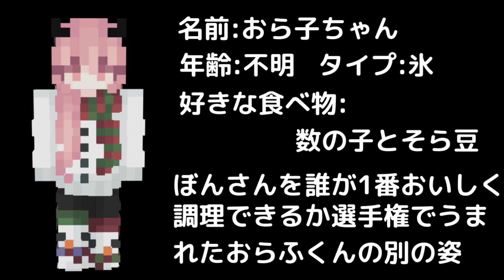✂️ 【ドズル社】唐突に別人格が表れるおらふくんw【切り抜き/名場面】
ドズル社の方々の切り抜き動画をはじめました、【ドズル社のショート】です。

▼死亡確定シーンのみ使用

ドズル社長とぼんさんの掛け合い、おんりーちゃんのスゴ技、おらふくんの天然、おおはらＭＥＮの建築力、ドズル社の方々の動画好きが高じて切り抜き動画をはじめました！
ドズル社好きの方も、まだ知らない方も楽しめるのでぜひご覧下さい。

【ドズル社の方々のアカウント】